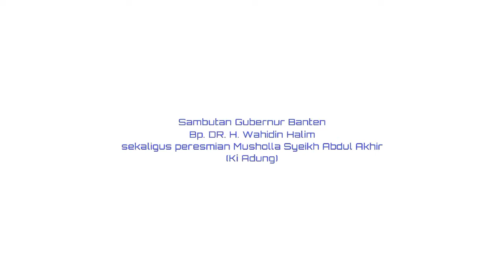Peresmian Musholla Syeikh Abdul Akhir (Ki Adung) II Bp DR H Wahidin Halim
Peresmian Musholla Syeikh Abdul Akhir (Ki Adung) ll Bp DR H Wahidin Halim

Musholla Keramat Syeikh Abdul Akhir yang terlatak di Kp. Lempuyang Tanara Serang Banten di Resmikan oleh Bp. DR. H. Wahidin Halim selaku Gubernur Provinsi Banten pada hari Ahad 30 Januari 2022

Infaq dan Sedekah untuk Pembangunan Pondok Pesantren Ghautsul Ibaad :

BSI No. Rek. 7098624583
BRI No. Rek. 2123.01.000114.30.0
a/n : Yayasan Ghautsul Ibaad